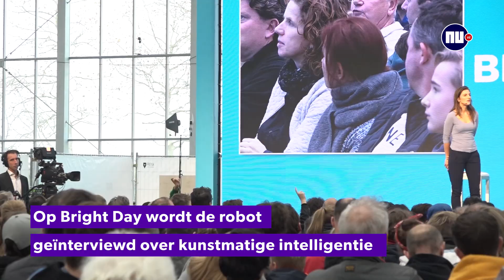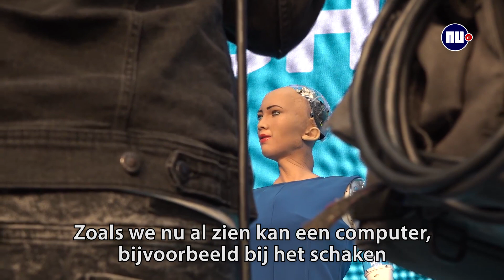'Robot Sophia in staat receptionisten te vervangen'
De sociale humanoid Sophia is in Nederland om op de Bright Day geïnterviewd te worden over kunstmatige intelligentie. Wellicht zijn receptionisten door de robot binnenkort niet meer nodig.